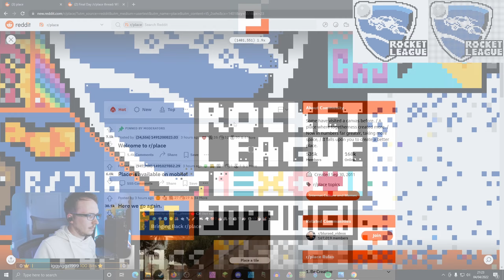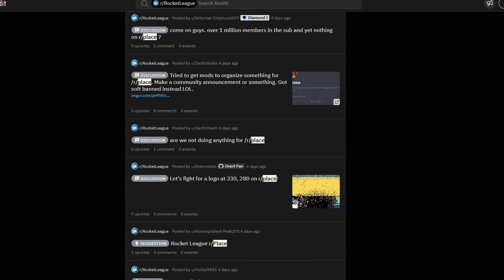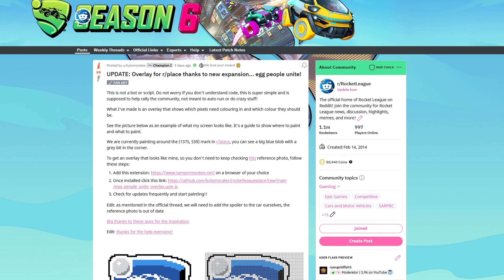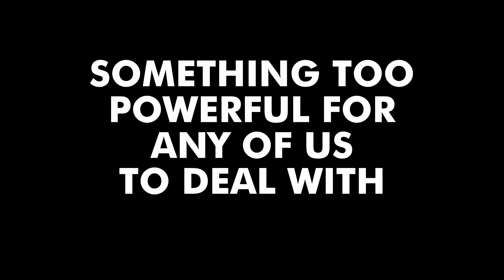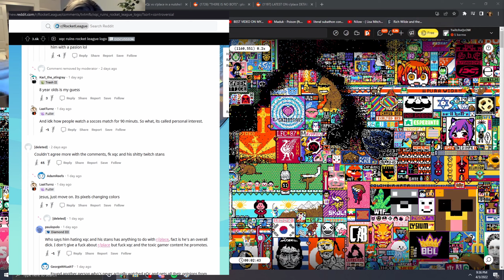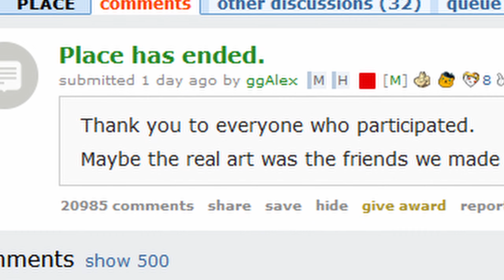After 72 hours, I got the Rocket League logo on r/Place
The story of how the Rocket League logo found it's home on the r/Place canvas in 2022.

Use Code: GOLDFISH on your Rocket League Item Shop Purchases!